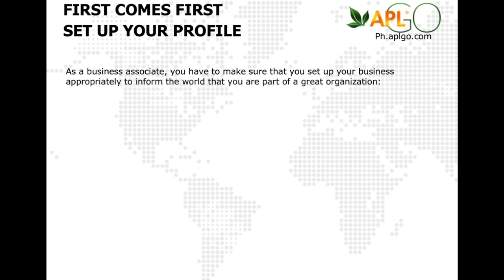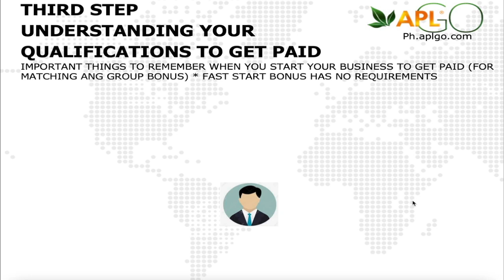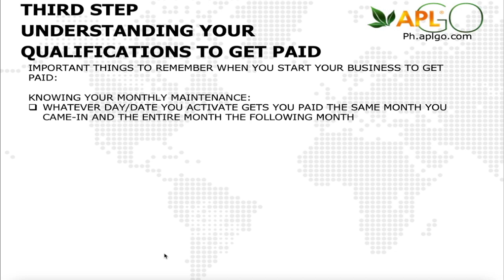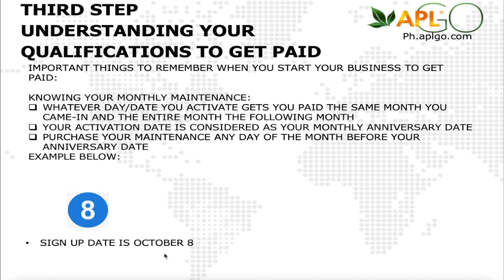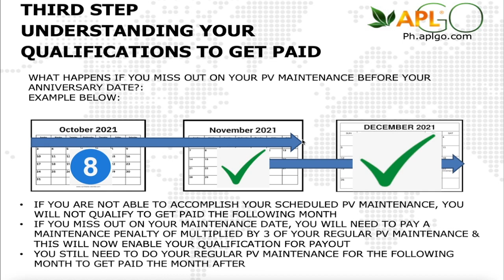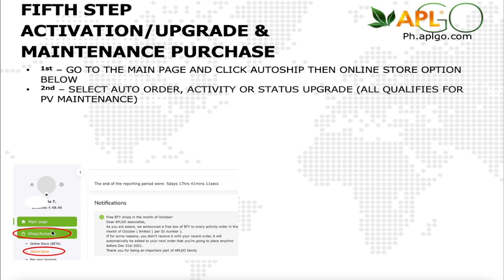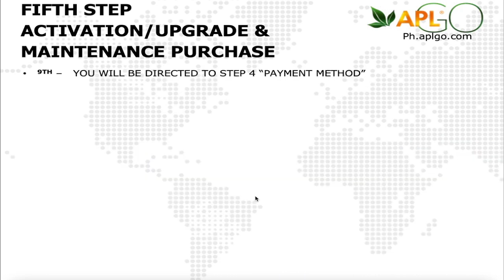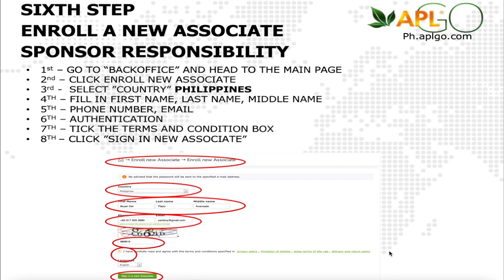TAGLISH VERSION APL GO START UP TRAINING